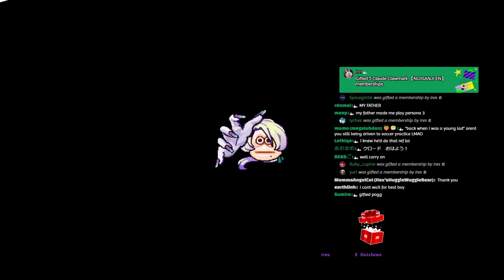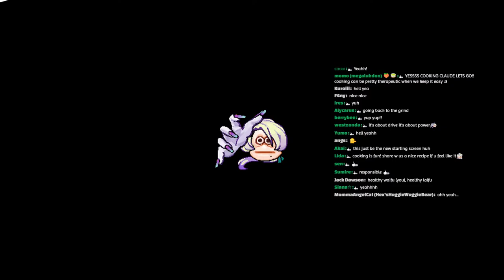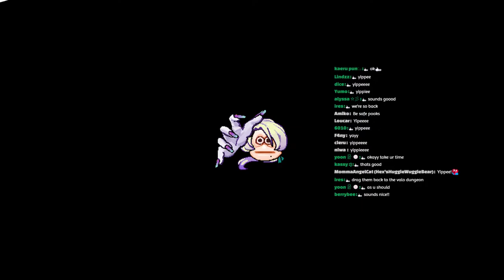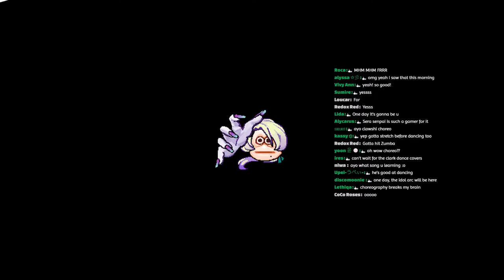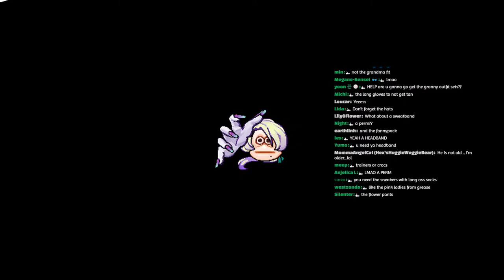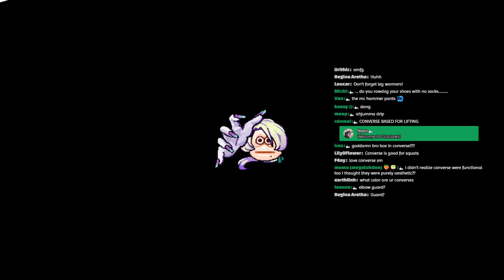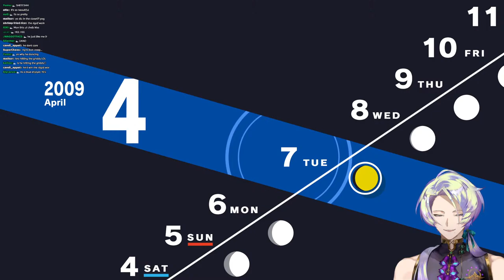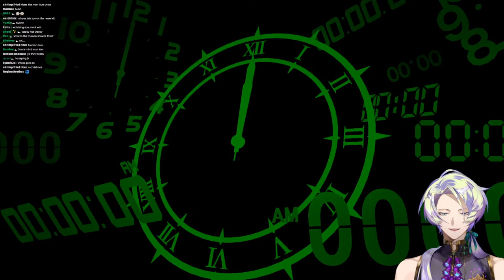【Persona 3 Reload | #1】 burn my dread 【NIJISANJI EN | Claude Clawmark】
【RULES】
・No spam or self-promotion, please do not engage and just report/block!
・Please keep the chat on-topic and maintain your composure, don't go too wild.
・Likewise, please do not mention me unprompted in other people's chats
・Keep pre-chat jokes to a minimum as streams start as to not alienate incoming viewers
・Be Normal.

Ninjutso Sora v2
Artisan Zero XL-Soft
.1 @ 1600DPI (68cm) val
.80 @ 1600DPI (35-45cm) apex
wooting 60he

【Tags】

FAN NAME: OUTCLAWS
MEMBERSHIP: CLAWDIENCE / CLAWDIAN
LIVE TAG: CLAUDECAST
ASSETS:  CLAWSSETS
ART TAG: PICLAWSSO
MEME TAG: CLAWMAO
CLIP TAG: CLAUDEIN4K
NSFW: ​CLAWSSIFIED
COSPLAY TAG:  CLAWSPLAY
FIC TAG : CLAWTALES

【TTT】
・Claude Clawmark